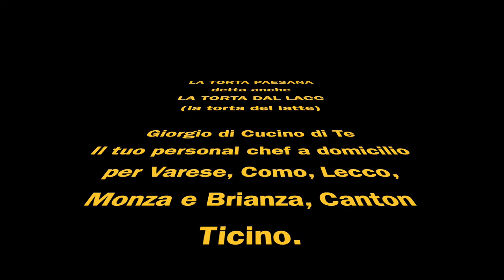La torta paesana - Turta o torta dal lacc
Torta paesana, detta anche la torta o turta dal lacc (torta del latte). Una specialità regionale lombarda, che ha la sua massima diffusione in Brianza, nel Varesotto, nel Comasco e nel Lecchese, senza disdegnare una puntatina nel Canton Ticino svizzero.

La ricetta è facilissima ed è per questo che mi permetto, nel video, di raccontarti qualcosa di più su questa preparazione tradizionale.

Ecco la ricetta che ho seguito (ma non è l'unica, come scoprirai!). Le dosi sono per una teglia da 24 o 28 cm (vanno bene allo stesso modo).

Latte (1 litro)
Pane raffermo (300 g)
Biscotti secchi (200 g)
Amaretti (250 g)
Zucchero (200 g)
Cacao amaro in polvere (100 g)
Cioccolato fondente (100 g)
2 uova intere
Burro fuso (100 g)
Pinoli (100 g)
Cedro candito o canditi misti o uvetta secca ammollata (100 g)
Grappa o rum (un bicchierino)
Un pizzico di cannella e di noce moscata

E se hai critiche (costruttive!) o commenti, lasciali qui sotto: mi aiuteranno a migliorare.

Io, per ora, restoacasa: ma voglio ricordarti che sono un personal chef a domicilio per tutte le tue feste private, sicure e dedicate solo a te e ai tuoi cari. Se vuoi conoscermi di più, vai su il mio sito.